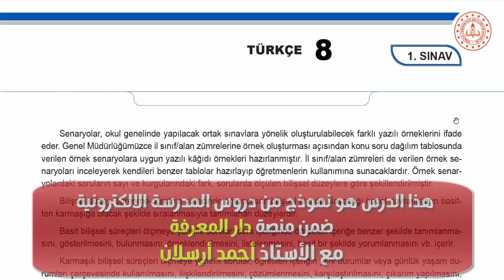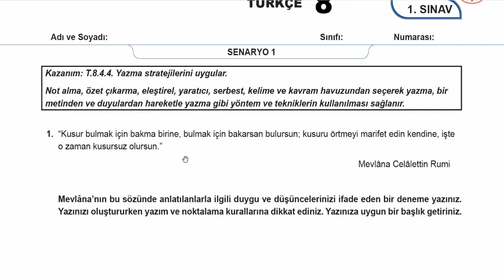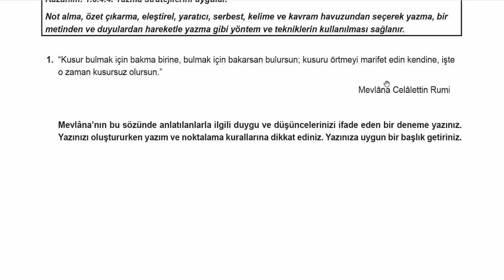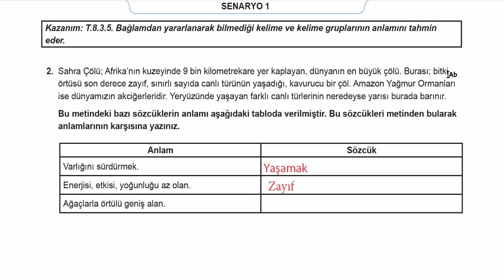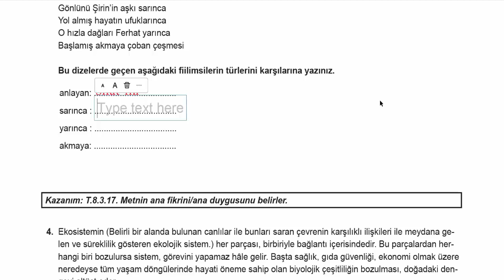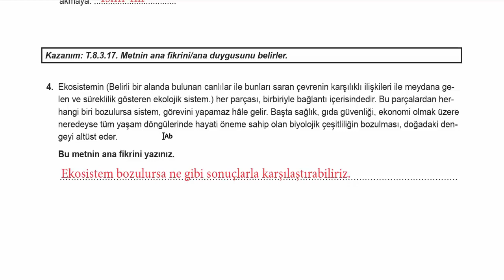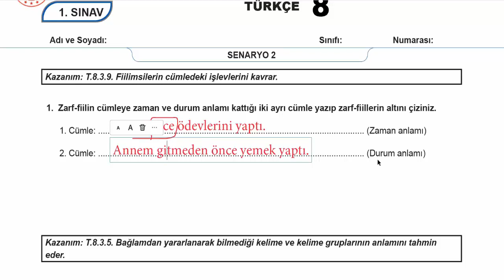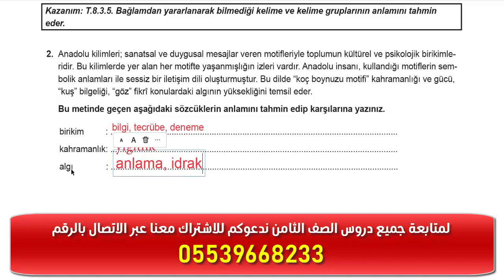الصف الثامن - تركي - طريقة حل امتحانات الكلاسيك أسئلة كتابية مع نصائح هامة للحصول على درجات مرتفعة